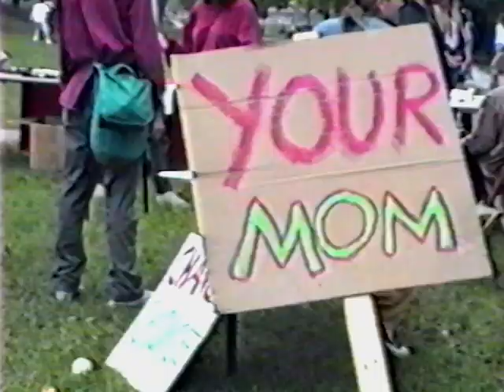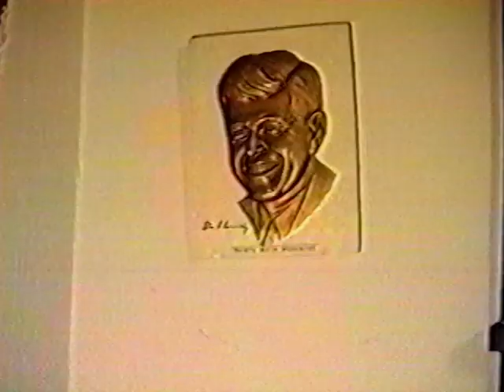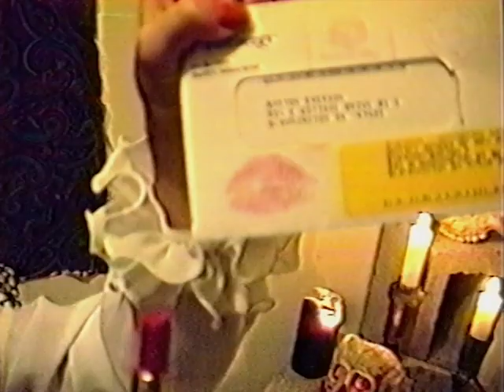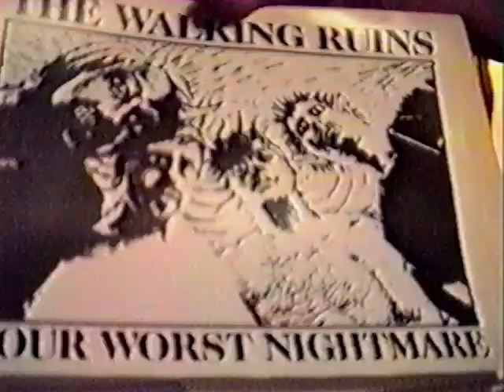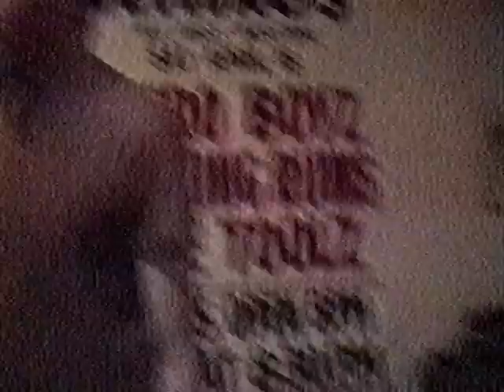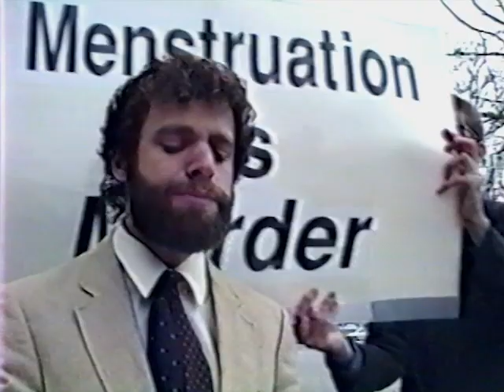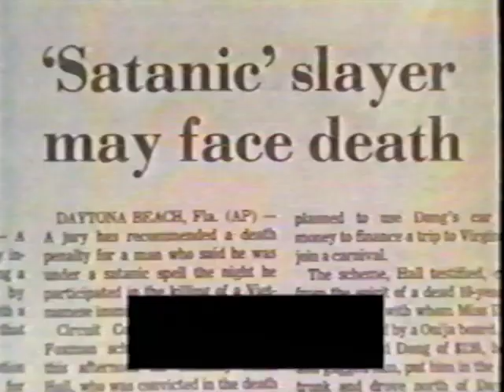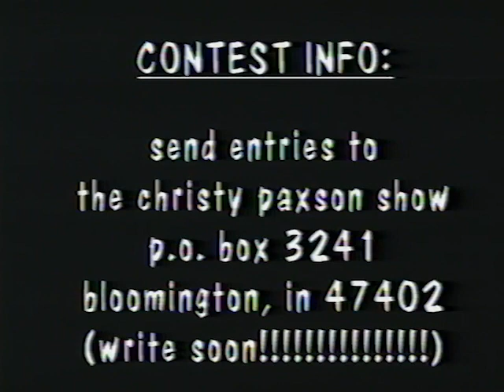The Christy Paxson Show: Episode 3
Produced by Rachel Whang and the titular Christy Paxson for Bloomington Community Access Television in fall 1992. [Contains music by Sonic Youth, Smashing Pumpkins, Soundgarden, and The Sugarcubes, but they're cool with it. As for The Walking Ruins -- well we can't comment on pending litigation.]